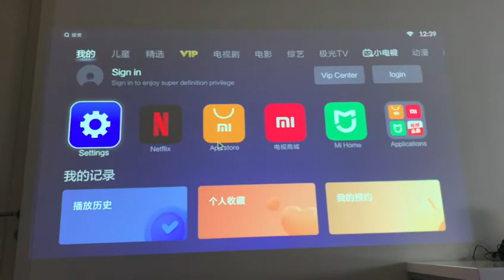Change laguange on XIAOMI Projector DLP Portable 19201080 4K WIFI (MJTYYQCB02FM) 2nd EDITION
APK
Netflix